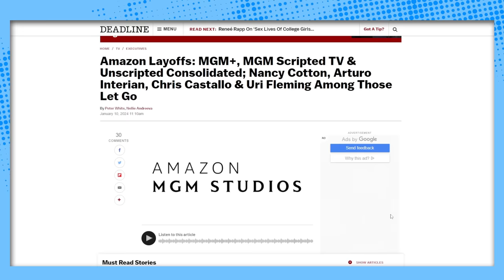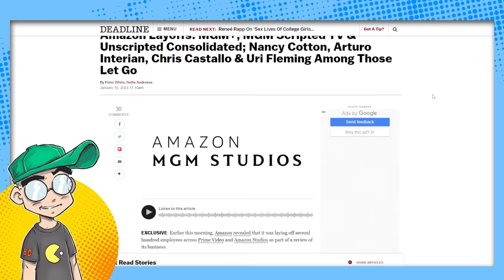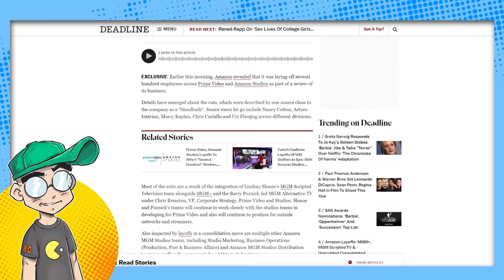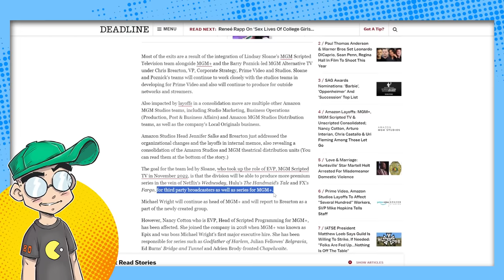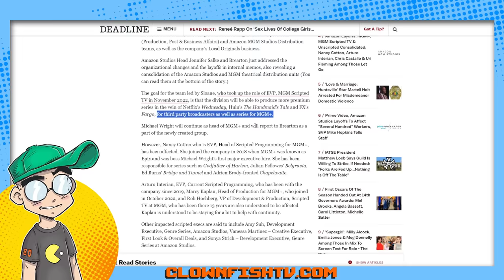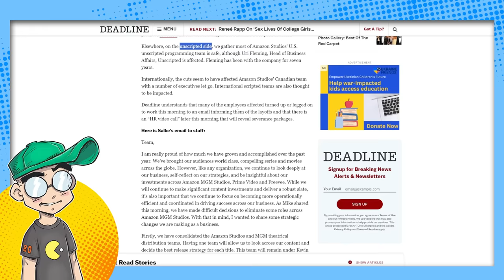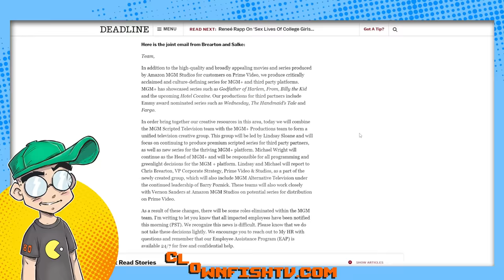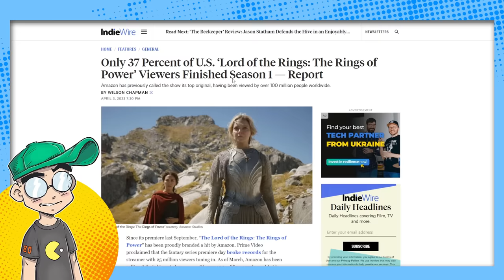Amazon Sends its Prime Video Employees Into the West...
Amazon is laying off a MASSIVE amount of entertainment employees in Prime Video, MGM and Twitch. Is The Lord of the Rings: The Power of the Rings partially to blame? Probably.

Additional Context:
Amazon recently announced significant layoffs across its entertainment divisions, including Prime Video, MGM Studios, and Twitch. Several hundred employees are affected by these cuts. The decision follows a broader trend of layoffs within Amazon, which had already seen reductions in various departments throughout 2022 and 2023. While these layoffs include the Twitch gaming service, it's hard to directly attribute them to any specific project or decision, such as "The Lord of the Rings: The Power of the Rings."

"The Rings of Power" experienced a decline in viewership and watch time as its first season progressed. Initial episodes of the series attracted significant attention, but this enthusiasm appeared to wane with each subsequent episode. A report from Variety indicated that there was about a 1% decrease in the minutes viewers spent watching the show each week. The most substantial drop-off occurred after the release of the first two episodes, where a 20% decline in viewership was observed, suggesting that many viewers did not continue with the series after the premiere.

The company stated that the layoffs are part of adjustments to focus on content and product initiatives that deliver the most impact, indicating a strategic shift rather than a reaction to a single project's performance​​.